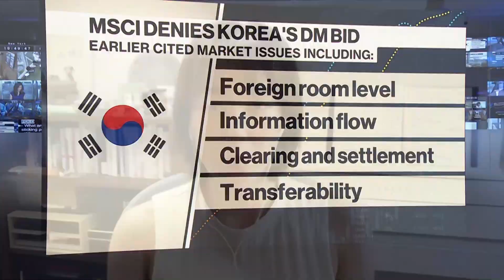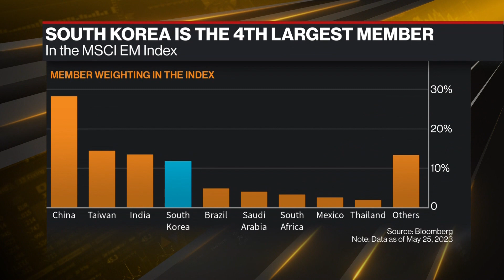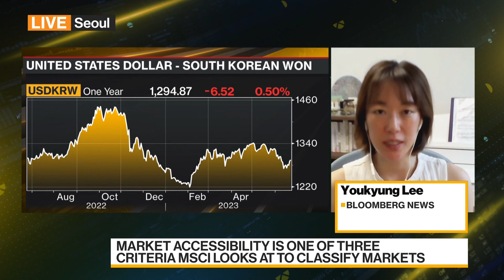MSCI Retains South Korea on Emerging Markets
MSCI Inc. has again denied South Korea's bid for an upgrade to the "developed-market" status following an annual review. The global index provider says it has decided to retain South Korea in its list of emerging markets. Youkyung Lee reports on Bloomberg Television.